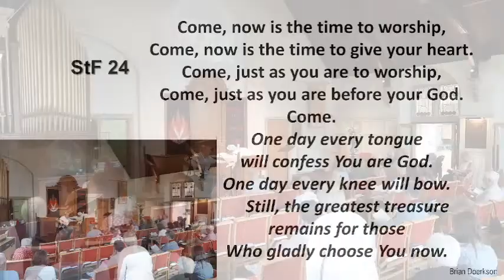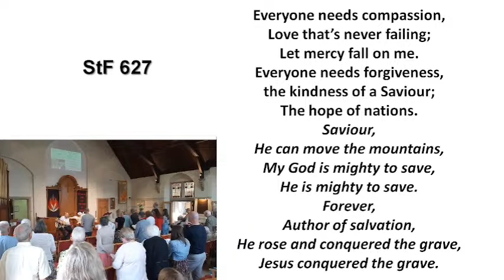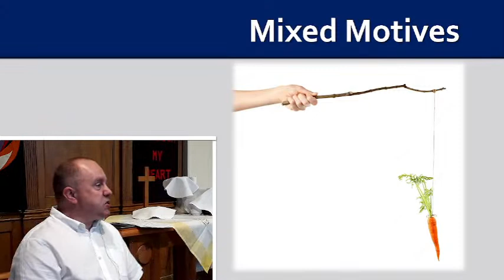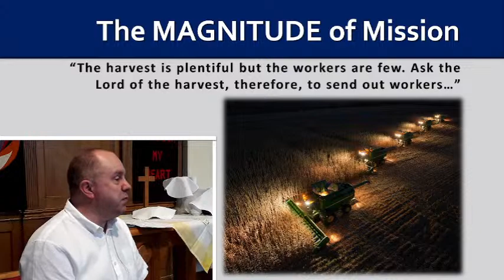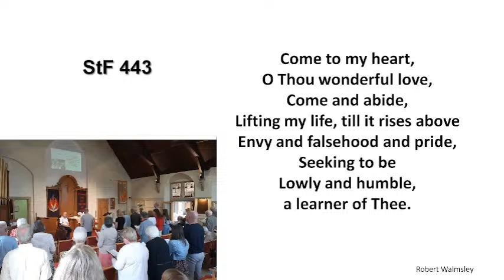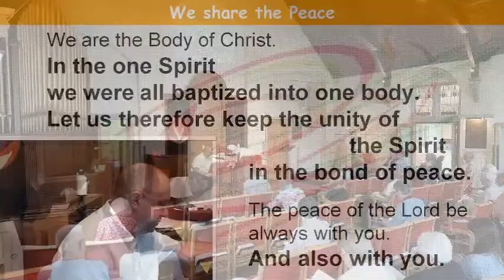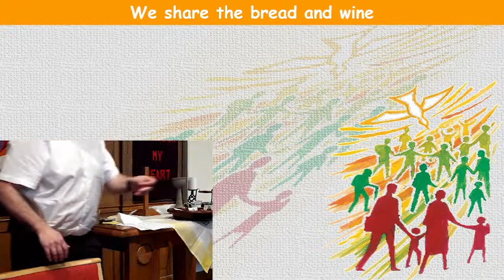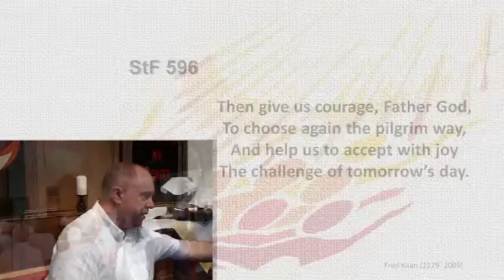Worship Live Stream from St Andrew's Church - 18th June 2023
Our worship this week will be live streamed from St Andrew's Church at 10.30am on Sunday.

(Livestream will begin at approx. 10.20am)

It will also be available to watch on 'catch-up' later in the day.